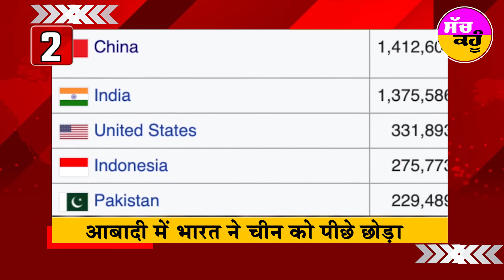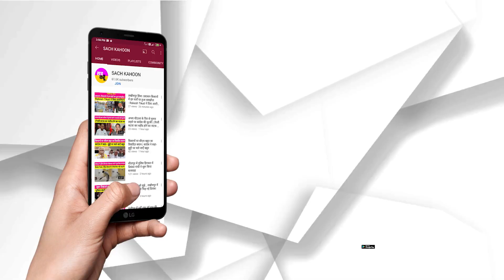सच कहूँ हिन्दी न्यूज बुलेटिन, में आज की टॉप-10 खबरें